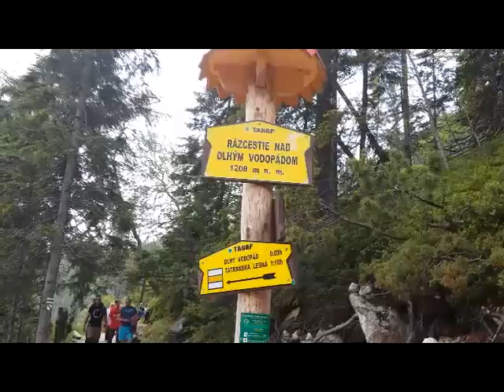Górska wycieczka TMZM ZAKOPANE SŁOWACJA 8-10 czerwiec 2018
Klub Turystyczny Towarzystwa Miłośników Ziemi Mieleckiej zorganizował w dniach 8 – 10 czerwca 2018 roku  wycieczkę górską do Zakopanego i na Słowację. Wejście na polanę Kalatówki położoną  w Dolinie Bystrej na wysokości 1185 – 1198 m n.p.m., wieczorem spotkanie w karczmie z zaprzyjaźnionym zespołem Ahaju Fusion Boliwia na wieczorku tanecznym z poczęstunkiem.